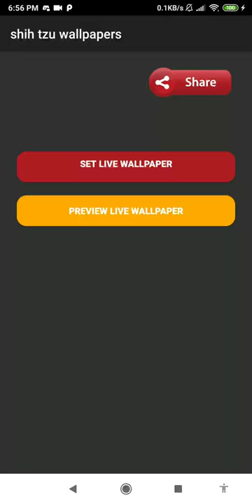shih tzu dog wallpaper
this application is cute white dog wallpaper

set this shih tzu dog wallpaper as your personalization to decorate your phone. purchase and get this cute white dog wallpaper from our store page. you can also get other live wallpaper in case you don’t find this lwp for you.

we have the best black and white dog wallpaper for you. do not forget, we had a vast lwp collection for your smart phone so, check the breathtaking image for your smartphone background, and you will fall in love with your mobile phone again because of this dog breed wallpaper.

in this video wallpaper you can see the subtle animation of small dog wallpaper. you can see this toy dog originated from asia called shih tzu. this giving a sensation of having real pet on your phone. indeed a very amazing playful dog animated.

originally bred by the chinese nobility as far back as 629 ad, the shih tzu is now a popular dog across the world as a devoted and enthusiastic companion. this is indeed one of the best cute pet wallpaper.

adopting or purchasing a new shih tzu puppy is an alluring and exciting prospect, but you should know some basic principles and guidelines for caring for this toy breed before you take one into your home. spice up your phone with this fluffy cute dog wallpaper.

your new shih tzu will be a curious little canine with no sense of boundaries, so you’ll have to make sure your home is an appropriate and safe place for such a playful and inquisitive new inhabitant. go get this shih tzu puppy wallpaper.

place all shoes and chewable items out of reach, install locks on cabinets containing harmful household chemicals, and bundle up and remove any exposed cords which could look like tempting chew toys. witness this dog lover wallpaper.

also, ask that everyone in the house keep closet and outer doors closed when your new dog arrives so that it can’t get into any mischief or accidentally escape your home. bring your phone to life with this toy dog wallpaper.

feature:
- no ads.
- fluffy dog wallpaper for your phone.
- includes video live wallpaper.
- 1080p motion background compatible with 99% mobile devices.
- animated background.